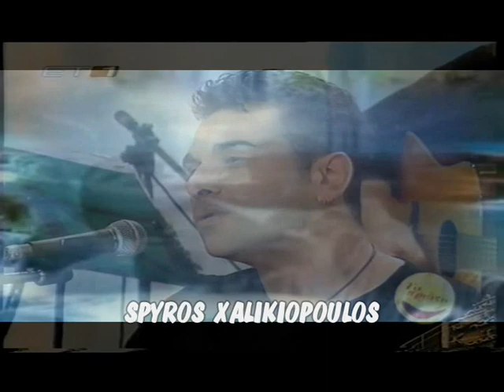Spyros Xalikiopoulos "Thalasoloulouda"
Mia megali eputixia apo ton Spyro Xalikiopoulo "Thalasoloulouda"